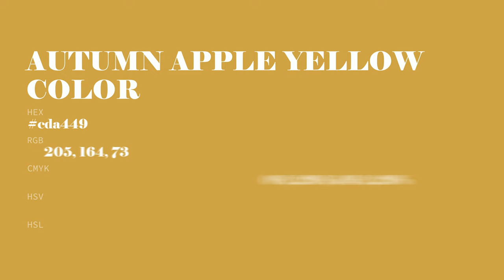Autumn Apple Yellow color cda449 hex color - Yellow color - Cool color cda449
What color is Autumn Apple Yellow ? cda449 hex color - Yellow color - Cool color cda449

Hex cda449 Color Code is also known as Autumn Apple Yellow color.